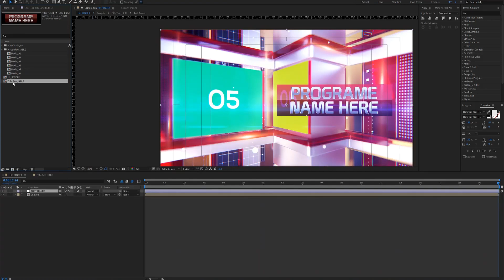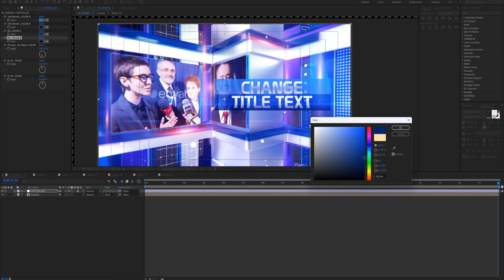48159958 News Program Opener Talk Show Opener V 3